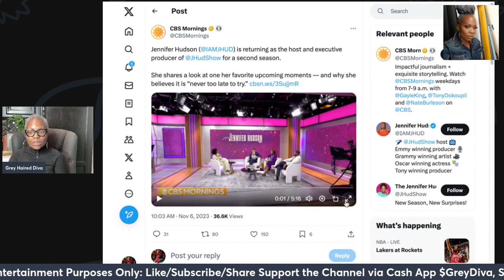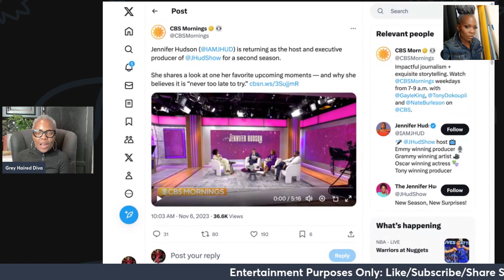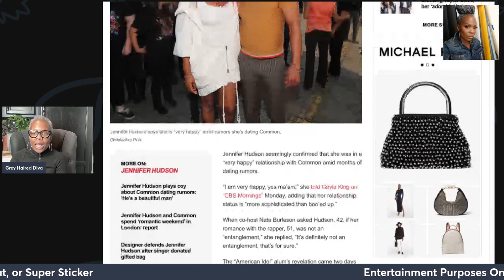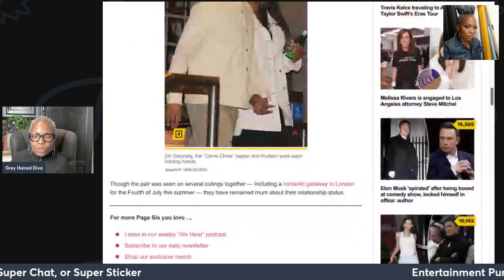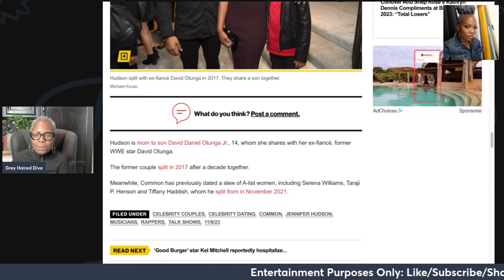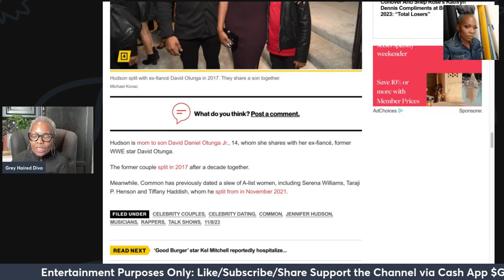Jennifer Hudson & Common are not in an ENTANGLEMENT. They have a SOPHISTICATED RELATIONSHIP! GO JHUD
jenniferhudson and common are together in a sophisticated relationship. Not in an entanglement.